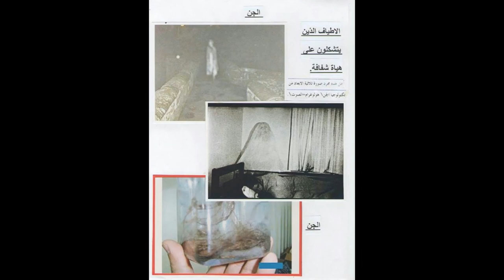REAL GHOST استحضار اشباح و جن في فترة السميم من الصيف من 03 الى 12 اوت PARANORMAL